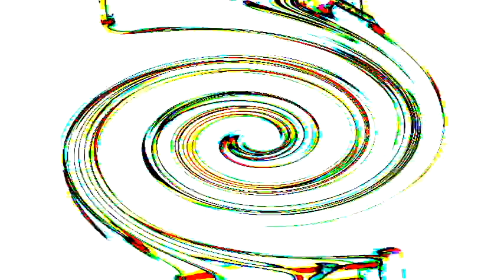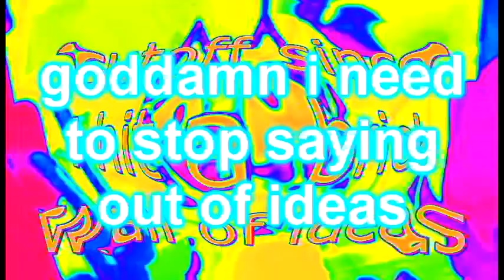well all rainbows are d e a d